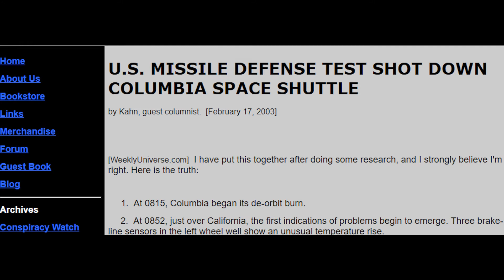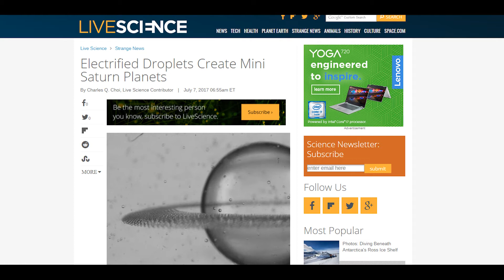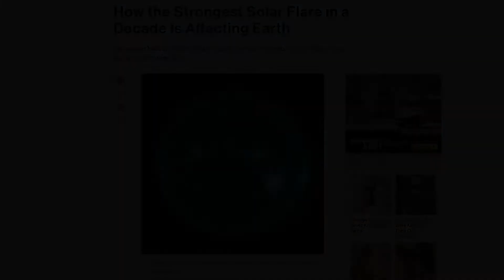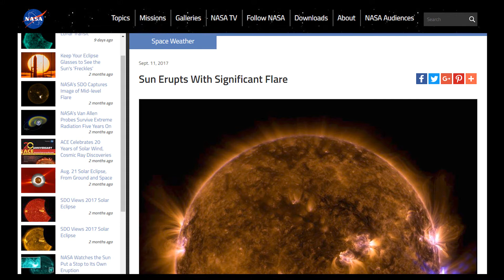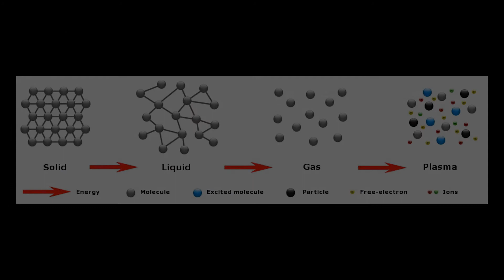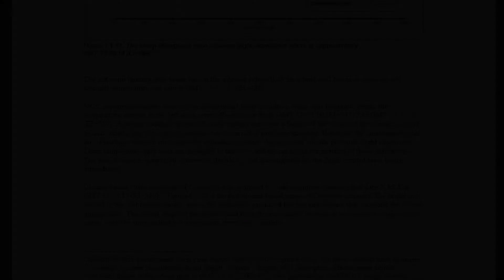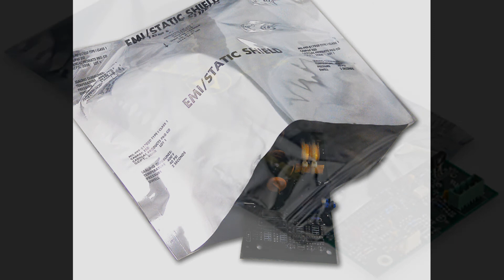What Really Happened to the Columbia?